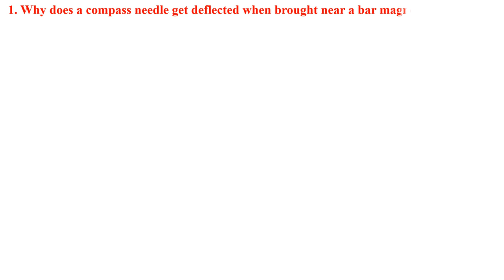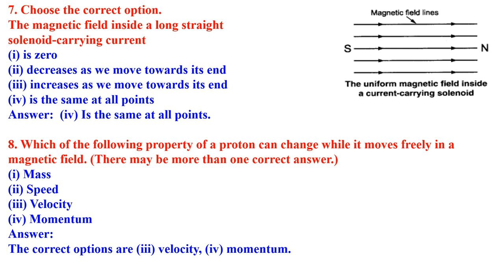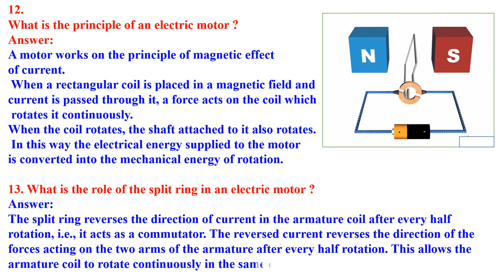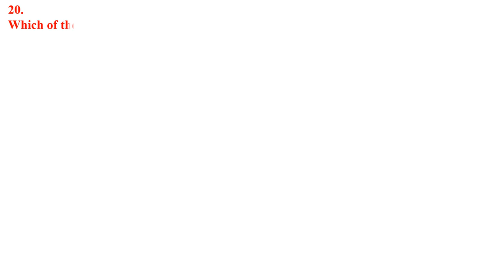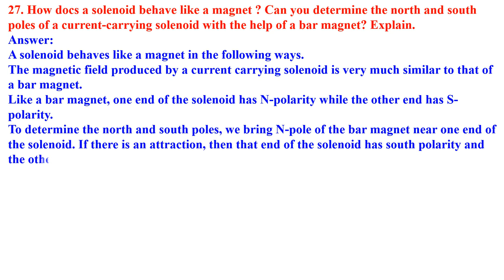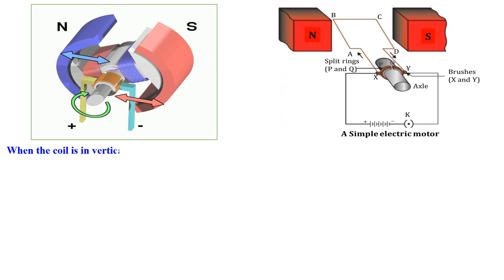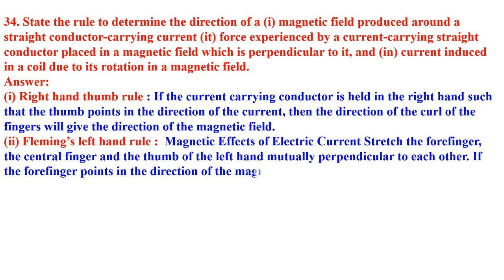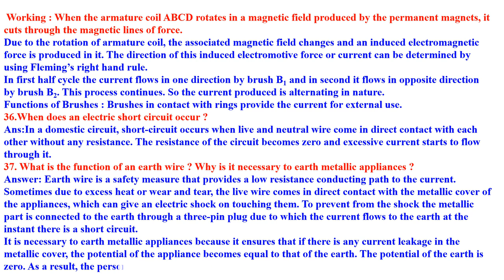CLASS 10 Magnetic effect of Electric current